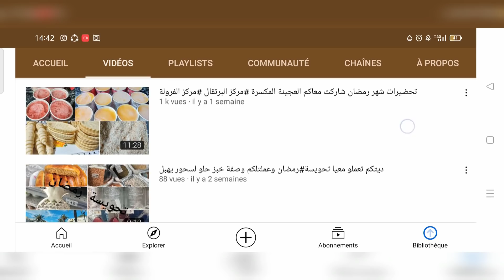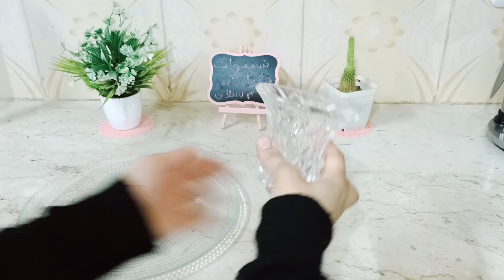يومي 10نهار ديڨات و كوارث/طبق بنين يوجد اخر لحظة/صحن 400الف خدمتو سقاملي غير في25الف/درت لوبيا😜